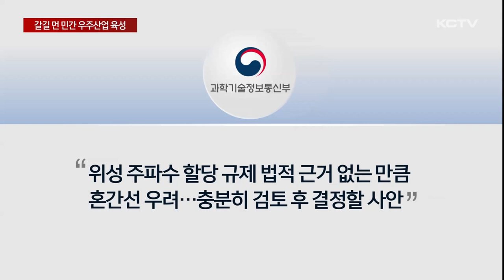갈길 먼 민간 우주 산업 육성…개선 필요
제주도가 우주산업을 미래신산업으로 정하고 여러 관련 스타트업 기업을 유치하며 속도를 내고 있습니다.

특히 우주관련 기업들은 위성 교신을 위해 주파수를 할당받아야 하는데 정부에서 쉽사리 내주지 않아 애를 먹고 있습니다.

한림읍 상대리에 들어선 국내 최초 민간 우주 지상국.

민간 기업 컨텍은 이곳에 200억 원을 투자해 저궤도 위성용 안테나 단지를 건설하고 있습니다.

현재까지 안테나 10여 기를 설치했고 지난 누리호 발사 때는 컨텍의 지상국을 통해 교신을 성공하는 등 운영을 위한 기술적 준비를 마쳤습니다.

그런데 주파수 할당 허가에 발목을 잡혀 안테나 운영을 개시하지 못하고 있습니다.

컨텍은 지난해 과학기술정보통신부에 주파수 할당 허가를 요청했지만 아직 감감무소식입니다.

현재 관련법에는 별다른 결격 사유가 없다면 기업에도 위성 주파수를 할당할 수 있도록 돼 있습니다.

다만 문제는 할당을 규제할 법적 근거가 없다는 점에서 과기부의 고민이 깊어지는 겁니다.

과기부는 앞으로 위성 주파수 할당 신청이 많아질 경우 이를 규제할 법적 근거가 없고 이로 인해 혼간선 발생 우려가 높아 아직 할당 여부를 검토하고 있다고 설명했습니다.

전문가들은 장기적인 관점에서 전 세계 위성 자원을 확보하기 위한 전략과 제도 개선이 필요하다고 조언하고 있습니다.

[방효충 / 한국과학기술원 항공우주공학과 교수]
"우리나라 뿐 아니라 외국의 위성 서비스가 본격화되면 주파수 자원 자체가 받기 쉽지 않거든요. 그런 측면에서 정부에서 장기적인 전략이나, 우리나라 기업들이 위성 통신 (사업을) 해야 할 텐데
그 때 가서 전파 자원이 고갈될 수 있잖아요."

민간 우주 영역이 점점 넓어지고 있고 제주도는 이같은 산업의 거점을 준비하는 가운데 시대 변화에 맞는 제도적 뒷받침과 지원이 중요한 과제가 되고 있습니다.

(영상취재 : 김용민, 그래픽 : 이아민)